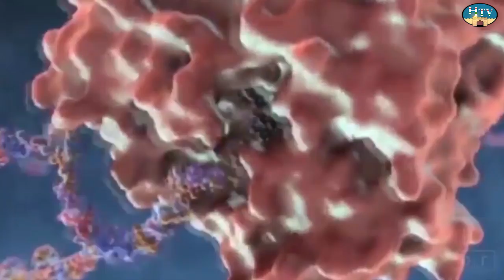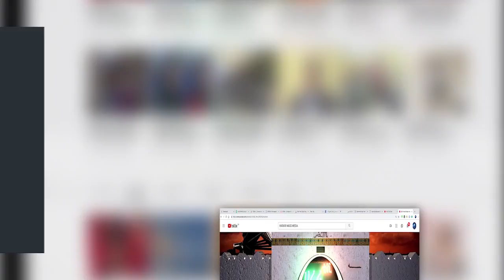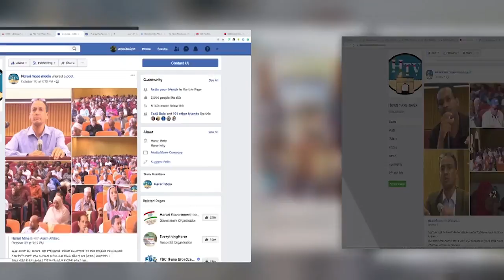HTV: Afaan Oromoo News 8 7 12